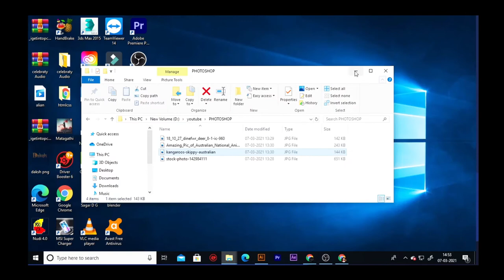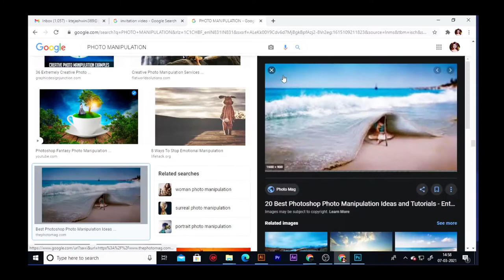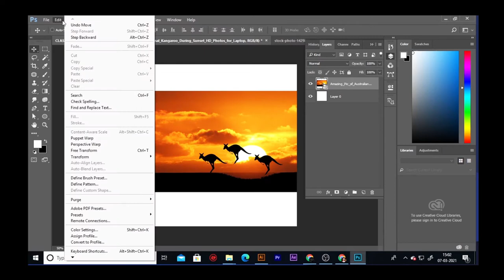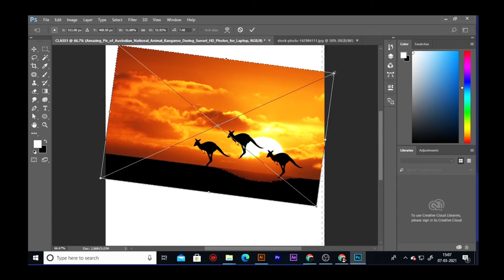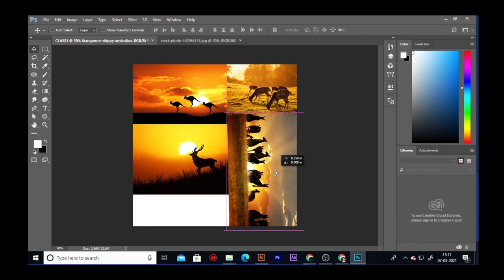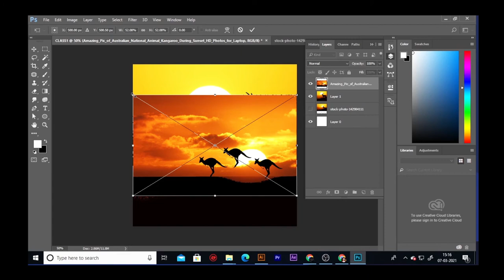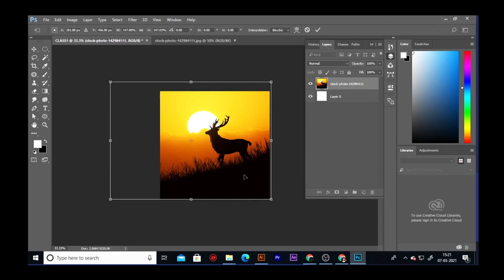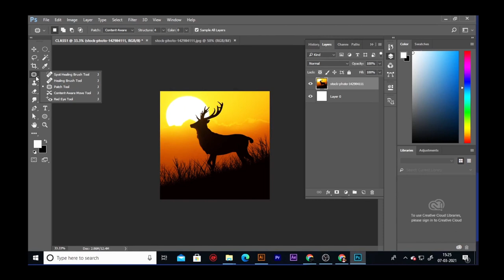Basic Selections - Adobe Photoshop for Beginners - Class 1- in KANNADA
In this first class I will be giving an introduction to Photoshop Interface IN KANNADA. You will also learn how to take a new file and what about those options for the new file. After that I will guide you about basic selections using Rectangular Marquee and Elliptical Marquee tool. You will also learn the importance of Layers in Photoshop.
shortcut keys for this class
trasnform=ctrl+t
copy=alt
deselect=ctrl+d

FOR ILLUSTRATOR TUTORIALS

NOW I STARTED PHOTOSHOP TUTORIALS ALONG WITH ILLUSTRATOR...
KEEP SUPPORTING.